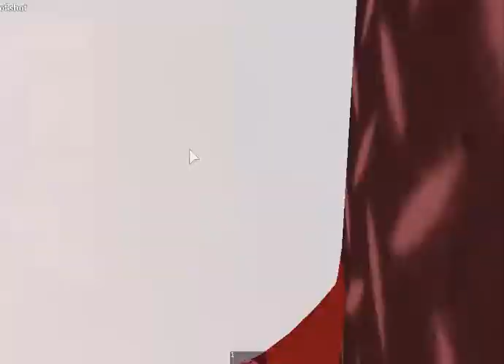The truth of diddleshot (Innovation spaceship self destruct bad ending)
This isn't the actual truth about him he isn't evil this is only for entertainment. So don't take it seriously